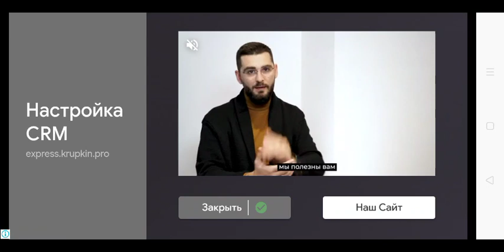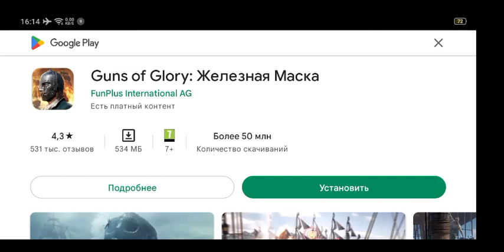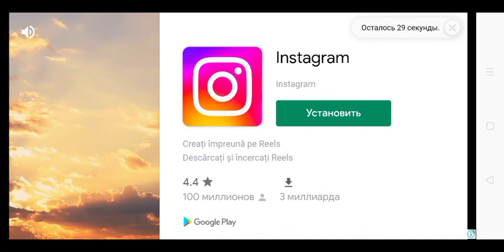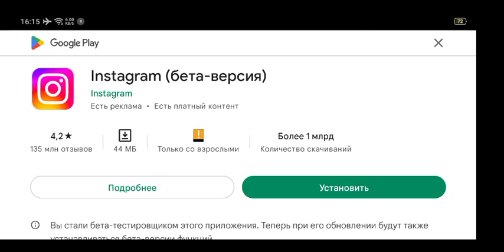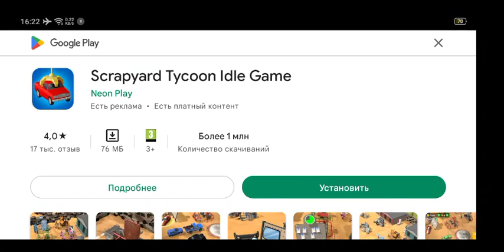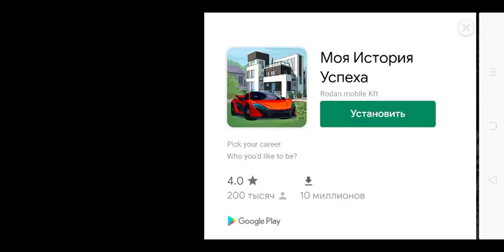29 сентября 2022 г.